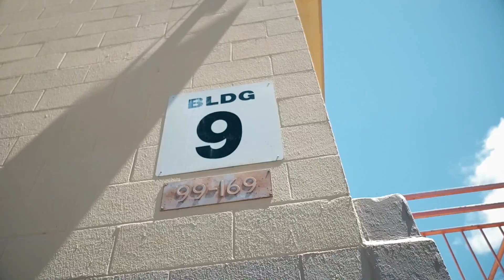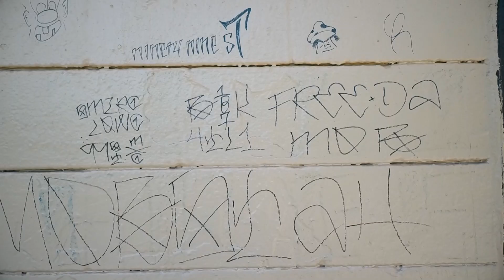Halawa Music Video Scits'99 - Hi Alert Area (official Music Video )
New track off the EP about to come out from Hi Alert Artist Scits'99 Titled Hi Profile. filmed In Honolulu Hawaii in the Hood Halawa housing ( 99st. ). Video and Track produced By Dj Idea. Warning We On Hi Alert Around here.

Music Video By Idea Films

Artist: Scits99

Location: Halawa Housing